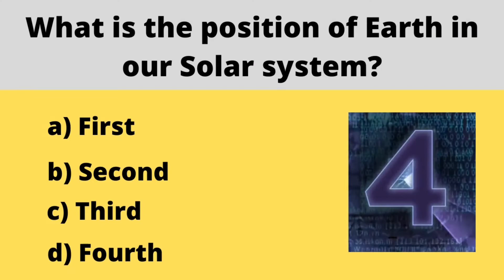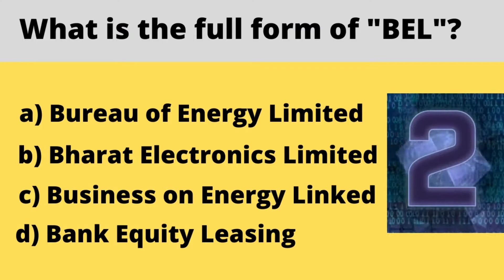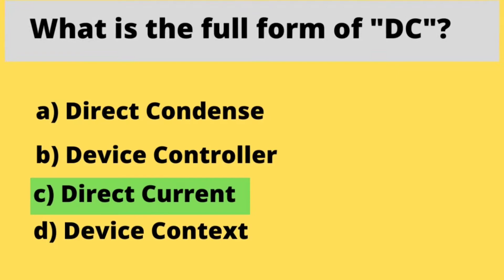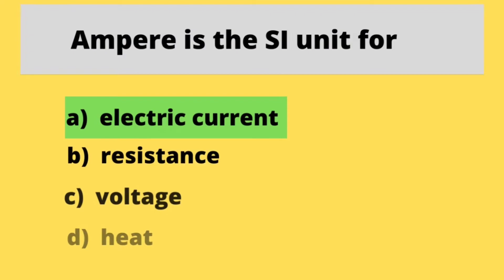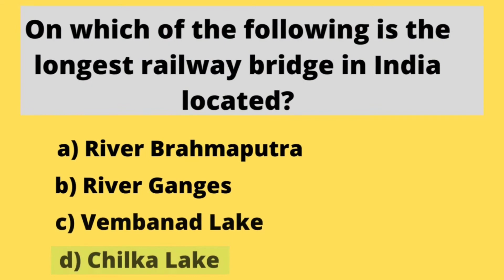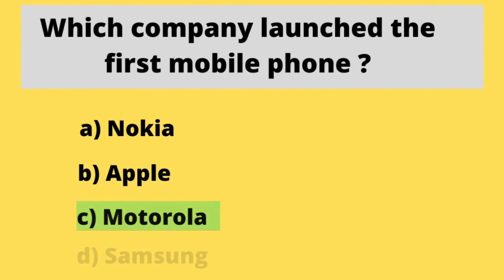GK | Quiz | General Knowledge | GK Questions and Answers | English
This video is useful to learn GK (General Knowledge) from Basics.
In this video, I shared GK | Quiz | General Knowledge | GK Questions and Answers | Quiz Questions & Answers | English